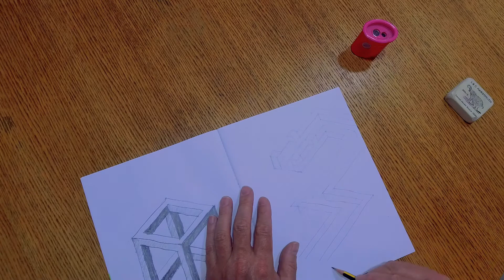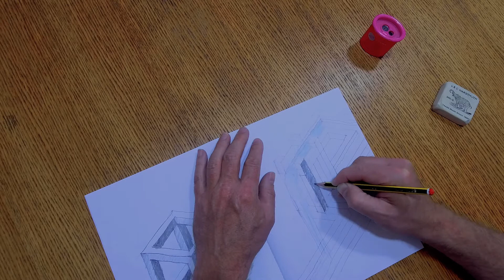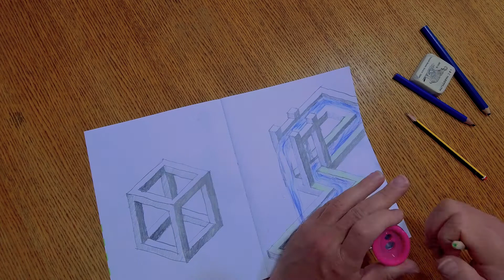3d grid 4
here we show you how the 3d grid in the green NEON NOTE works